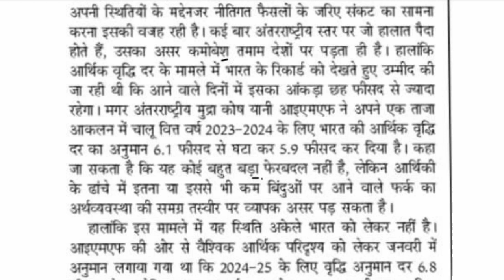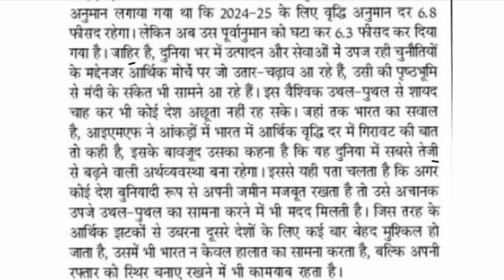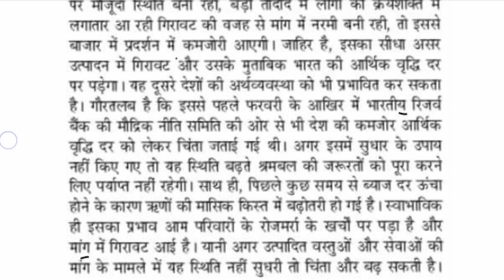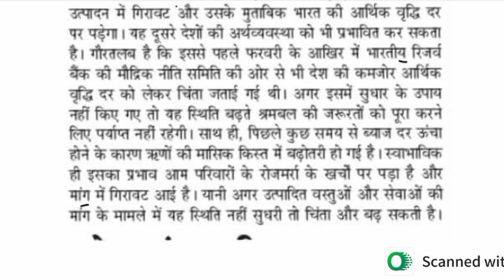80 wpm, 80 wpm dictation, 80 wpm hindi dictation, Steno 80 wpm in hindi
80wpm
80wpm dictation
80wpm hindi steno dictation
Hindi shorthand dictation 80wpm series
80wpm dictation in hindi
80wpm shorthand dictation hindi
Daily dictation 90wpm
ssc stenographer dictation 80wpm
80wpm ssc stenographer dictation

हमसे जुड़ने के लिए join kre👇
Teligram👇